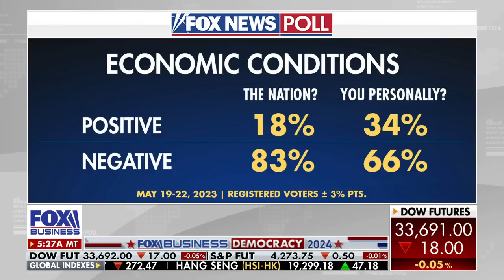'I DON'T KNOW WHERE I BELONG': Manchin pressed on political future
FOX Business' Maria Bartiromo, Cheryl Casone, Washington Examiner's Tiana Lowe Doescher, discuss the growing 2024 presidential candidate field, RFK Jr. visiting the southern border and Biden's team touting his economy.